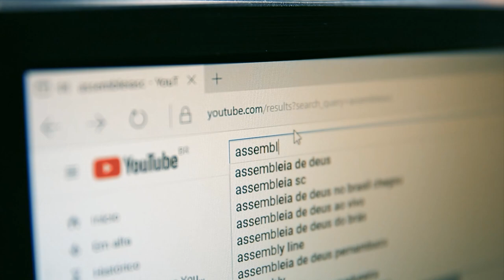Premiação Amigo do Leão reconhece doadores para fundos sociais de SC - 04/11/24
A Assembleia Legislativa de Santa Catarina foi sede da edição deste ano do Prêmio Amigo do Leão. A iniciativa reconhece entidades, empresas, municípios e pessoas físicas que trabalharam ou contribuíram com a arrecadação de recursos para os Fundos do Idoso e da Infância e Adolescência, através da destinação do Imposto de Renda. A premiação é promovida pelo Instituto Amigo do Leão, que promoveu também uma solenidade de lançamento do Portal de Transparência Leão do Bem.